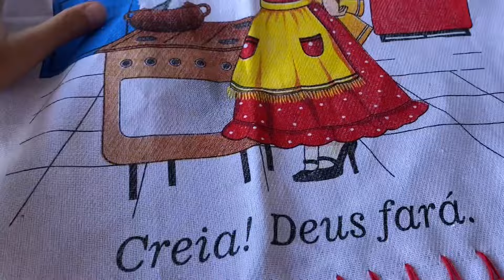BARRADO DE CROCHÊ PARA PANO DE PRATO 🧶❤️barradoemcroche